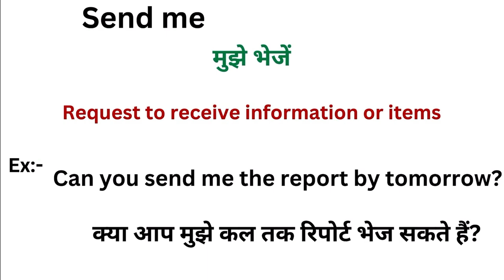Send me meaning in hindi | Send me ka matlab kya hota hai | Word meaning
Send me in hindi
Send me ka matlab kya hota hai
english to hindi
word meaning
what is send me
Send me हिंदी अर्थ